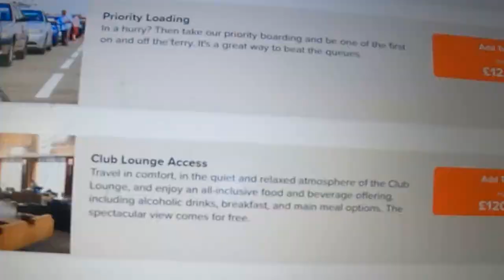European Roadtrip - Day 1 North France. We Stayed at a Holiday Village Fort Mahon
Join us on the first exhilarating day of our epic European road trip! 🚗 Today, our adventure kicks off in beautiful North France, where we've chosen to rest our heads at the enchanting Holiday Village in Fort Mahon. 🏡✨

🚤🚗 Our European road trip has hit a few bumps, but we're not letting that stop us. In this episode, we're in North France 🇫🇷  While our trusty boat car gets some TLC in the garage,  we've found a  place to stay at Belle Dune Village, where we found a cozy stay with Pierre & Vacances.

Activities – On-site
Restaurant/ Bar 🍸
Minimarket 🍅
Aqua Club 🏊‍♂️
Bike Hire 🚲
Archery 🏹
Golf Club ⛳
Array of sports and leisure activities

Children's clubs all year round, with activities for all ages.

Thanks to Epidemic Sounds for a great selection of song